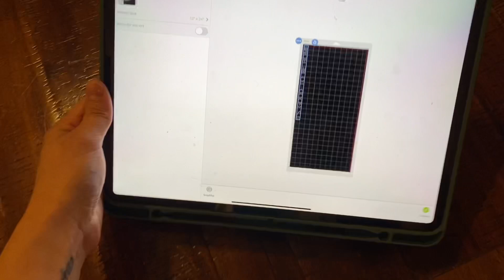Nos fuimos a un Museo de Dinosaurios 🦖 Un día conmigo Mamá de 4 | Vlog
Hola ojalá y les encante el video de hoy, nos fuimos a un museo de dinosaurios 🦖 Muchas gracias por estar aquí que tengan un hermoso día❤️